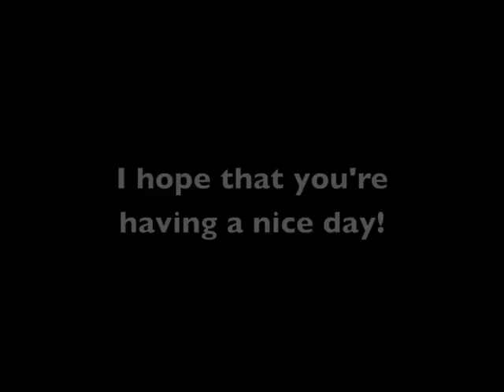Some Breton Polkas on electric violin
Some Breton polkas on my new amazing, amazing Vector electric violin.

First tune: Composed by me about twenty minutes before shooting this, actually.
Second tune: Unnamed, learned by ear from a flautist.
Third: The ever-loved An Dro.

(Yes, I know the lighting is really bad. I was in my basement at night. And yes, you can see the violin, it's right there. There is no body to it, it's basically just a fretboard.)